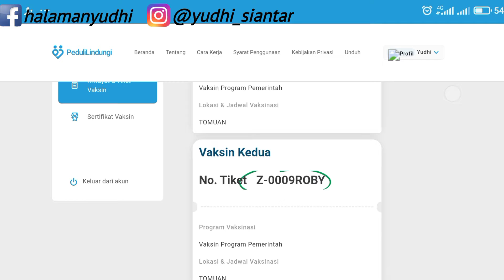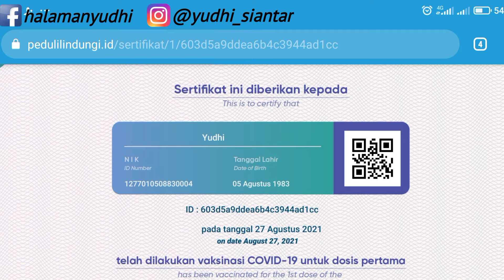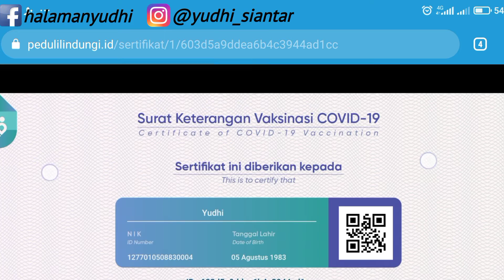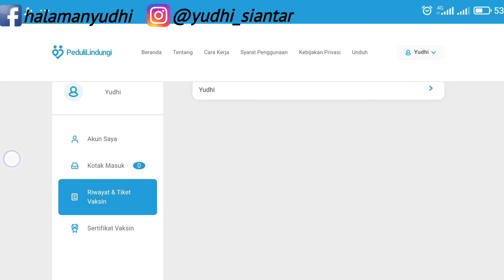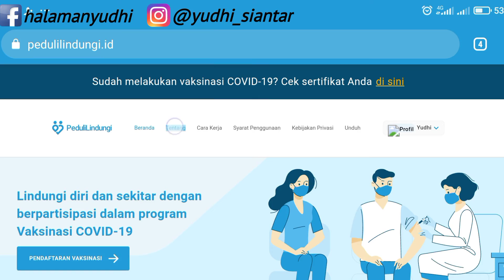Efek yang Dirasakan Setelah Suntik Vaksin